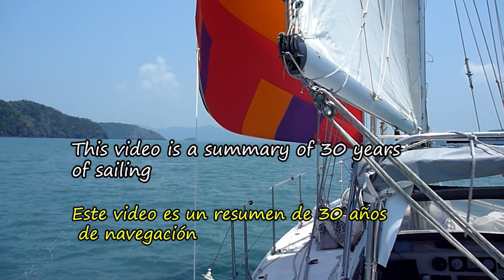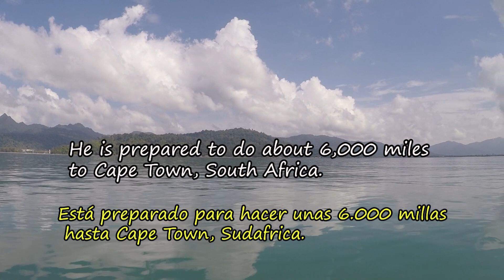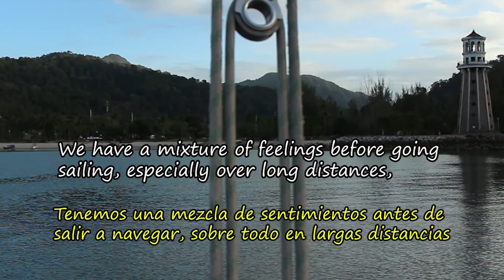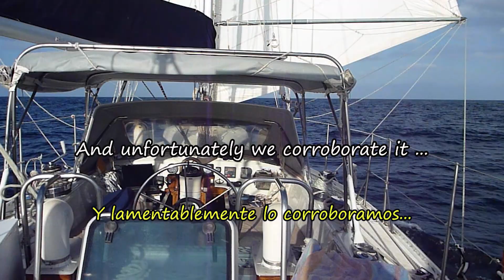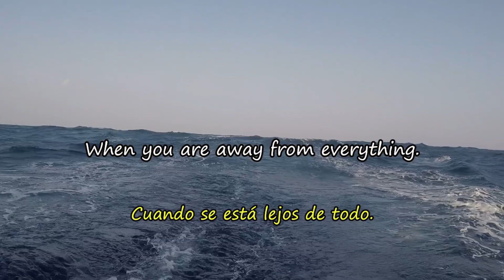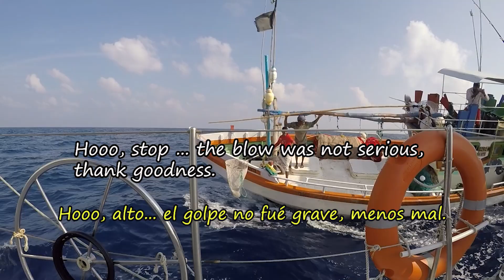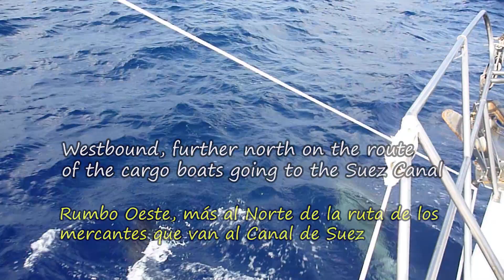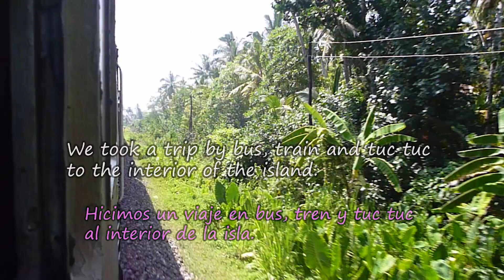SAILING ILUSION - SAILING AROUND THE WORLD - PART 4 SRI LANKA 30 AÑOS NAVEGANDO ALREDEDOR DEL MUNDO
Malaysia to South Africa, first stop in Sri Lanka where you have to wait for the end of the cyclone season in the South Indian Ocean. 1,150 miles where calm prevails before the more complicated South Indian.

Partida de Malasia rumbo a Sudáfrica, primera parada en Sri Lanka donde hay que esperar a que pase la temporada de ciclones en el Océano Indico Sur. 1.150 millas donde predominan las calmas antes del Indico Sur, más complicado.

Santo Rico de Twin Musicom cuenta con una licencia Creative Commons Atribución 4.0.